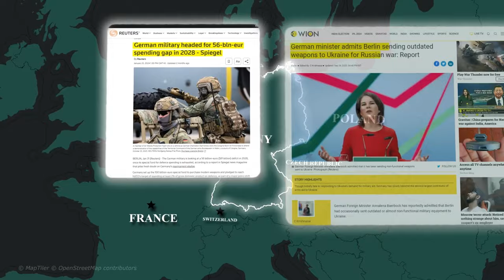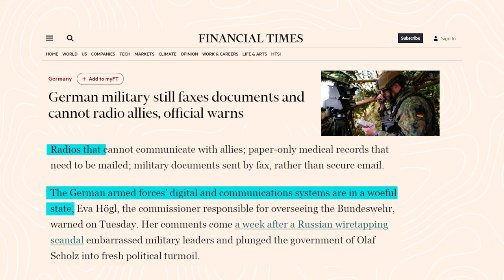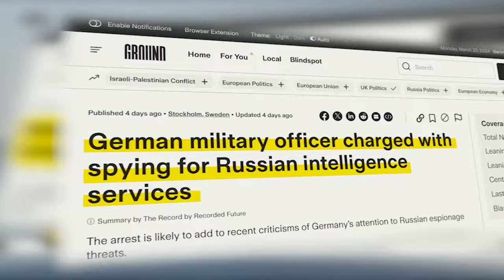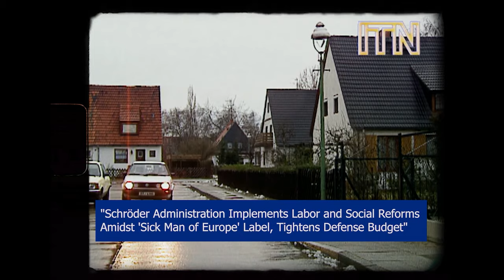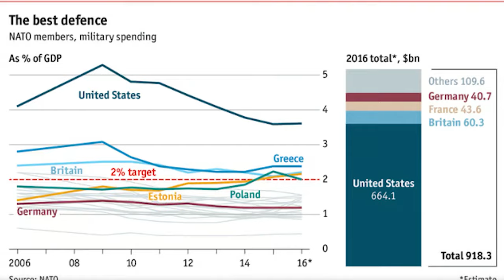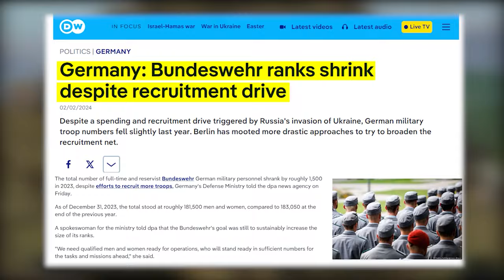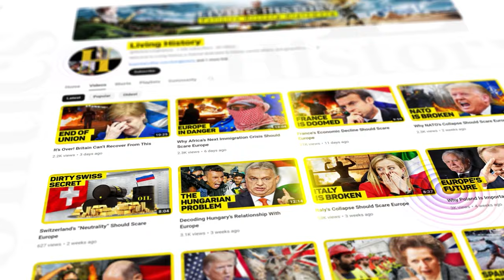What Has Happened to Germany’s Military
Germany's military, once renowned for its strategic might and technological innovation, has shaped European defense for centuries. Yet, the Bundeswehr now faces an existential crisis. Historical achievements in military engineering and strategy have given way to issues of underinvestment, outdated equipment, technical backwardness, spying scandals and a pressing shortfall in personnel.
But the shift from Germany's golden era of military dominance to its current predicament didn't happen overnight. As we peel back the layers of this complex issue, it becomes evident that the roots of this decline extend far beyond recent budget cuts or policy decisions.

In today's video we look at What Has Happened to Germany’s Military

The Fall and Potential Rise of a Military Giant: Germany's Bundeswehr

The shadows of the past seem to be lengthening over the once-mighty Bundeswehr. A cornerstone of European defense for centuries, Germany's military now faces an existential crisis. Decades of underinvestment in defense spending have left it woefully unprepared for the complex security challenges of the 21st century. This mammoth investment challenge necessitates a dramatic shift towards Bundeswehr modernization.

Eva Högl's report, a scathing indictment of the current state, reveals critical vulnerabilities. Outdated equipment, from radios incompatible with NATO allies to paper medical records, is a recipe for disaster. The report, coupled with recent spy scandals, raises serious concerns about the Bundeswehr's operational readiness. The situation is further compounded by a staggering shortage of personnel, with a staggering 20,000 unfilled positions.

Can Germany become a reliable NATO ally again? This question hangs heavy in the air as geopolitical tensions escalate across Europe.  Is Germany a reliable NATO ally?  Many are questioning Germany's commitment to the alliance, especially considering its lagging defense spending compared to the 2% target.  The future of European defense spending hinges on a stronger German military.

The new Cold War & Germany's role demands a clear-eyed assessment.  Lessons from the decline of the Bundeswehr offer valuable insights to avoid repeating past mistakes.  Can Germany deter Russian aggression?  This critical question remains unanswered.  While the German military-industrial complex has been overshadowed by economic priorities for decades, a resurgence might be on the horizon.

Does Germany need nuclear weapons? This provocative question reflects the gravity of the situation.  How will Germany's military impact global conflicts?  The answer depends on Germany's ability to address its military's shortcomings.  The time for action is now.  With geopolitical tensions rising, the stakes are higher than ever.  Will Germany's military ever become a major power again? Only time will tell, but Germany's future security and its role within NATO rest on its ability to revitalize the Bundeswehr.

Inspired by Germany Becomes (Terrifyingly) Normal || Peter Zeihan

Inspired by How The German Military Will Become Europe's Most Powerful

Inspired by Polish Citizens Welcome Arrival German Military Vehicles Entering Ukraine Border